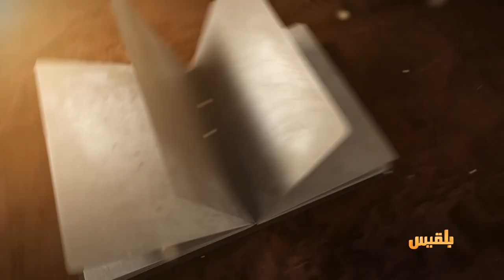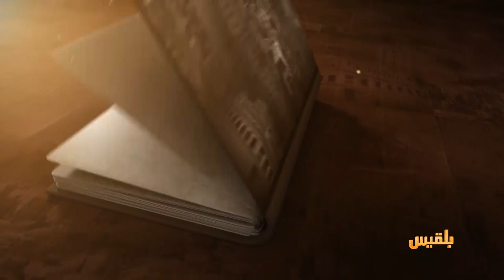حكايات حضرمية | الإبل.. شجن الرعاة وألفة الحياة الحضرمية